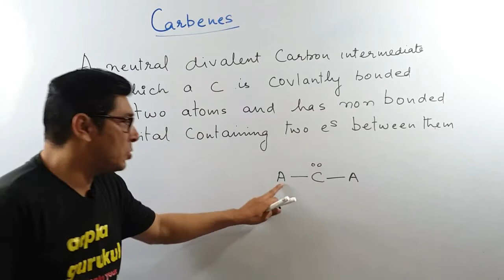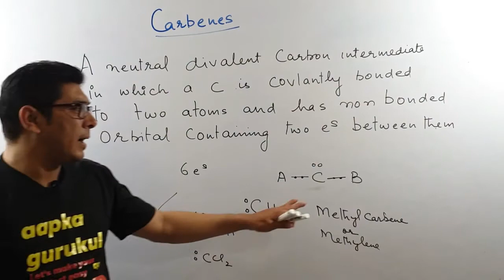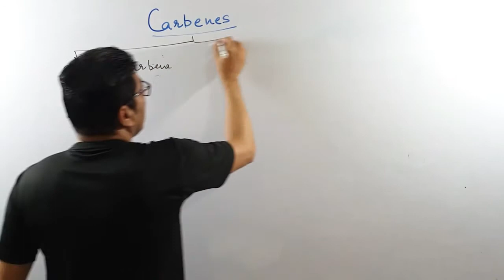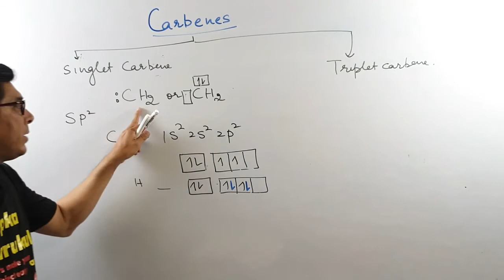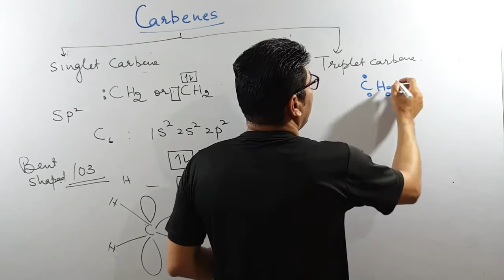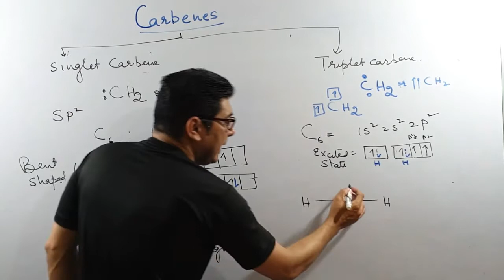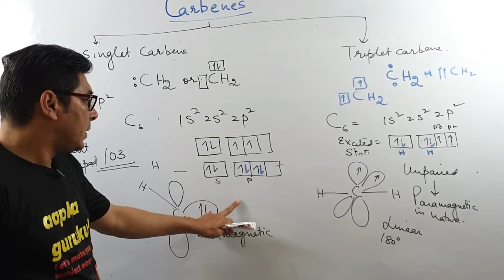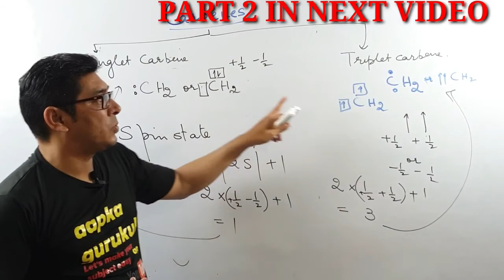CARBENES part 1 GOC 12Th chemistry || singlet vs triplet carbenes reaction intermediate Sanjiv sir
About the topic :
This video is of GOC in Chemistry,  class 9th, pharmacy, 12th 11th,     CBSE, JEE chemistry, the topic will reveal the basic concept of General organic chemistry. Electron displacement effects basics are very important This part will cover the GOC , FREE RADICALS for class 11th 12th, Bsc ,B Pharmacy
About the video:
Thanks
aapka gurukul

NOTE : FOR MARKETING LECTURES GO TO PLAYLIST , FIND MARKETING MGT